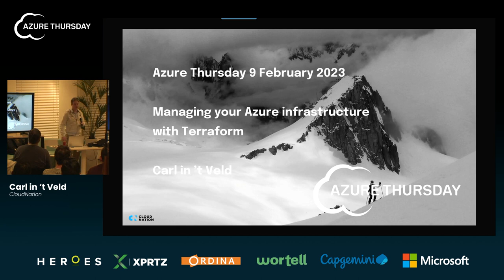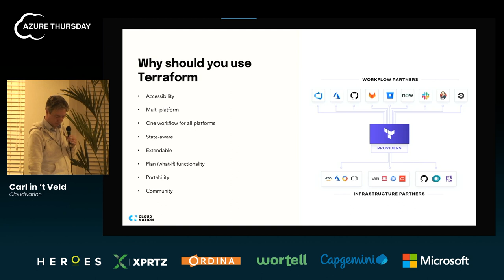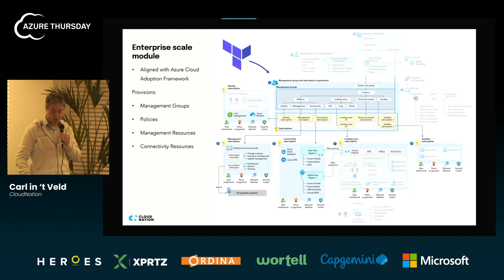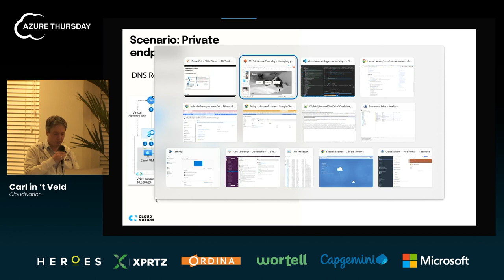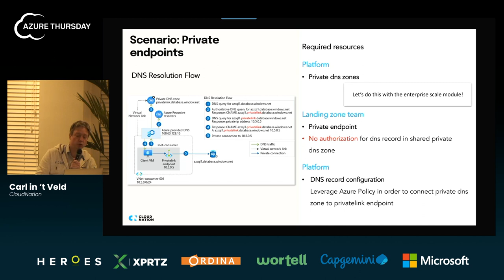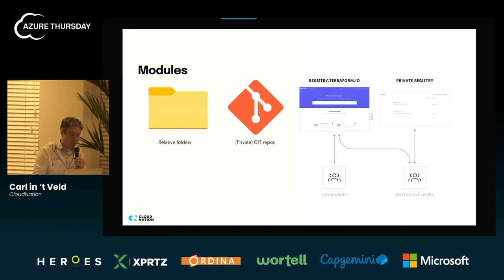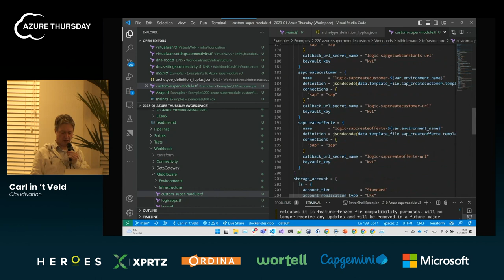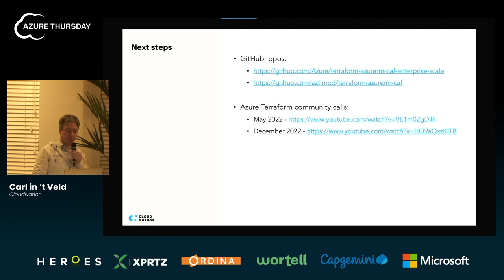Managing your Azure infrastructure with Terraform by Carl in 't Veld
Terraform is a cool infrastructure-as-code tool developed by Hashicorp and has become very popular in the Azure space. We start with discussing Terraform's features and compare it with Microsoft's own Bicep tool. Next, we take off by building a simple infrastructure and move quickly to an Azure enterprise architecture with platform resources and landing zones using reusable modules. By Showcasing a variety of scenarios we will talk you through all the learnings. You will learn about the main Azure-related providers available and how they can achieve your goals. Also, we will discuss a few supportive tools available to create and validate your Terraform configuration. Then, as infrastructure as code is all about governance and automation we will demonstrate how to run a Terraform workflow inside either GitHub workflows or Azure Pipelines. We will close off by touching on some features you can expect in the near future. Whether you are beginning with Terraform or you already have experience with it, this talk got you covered.